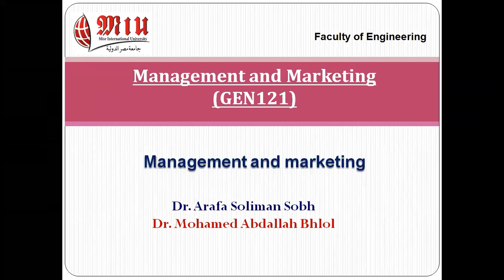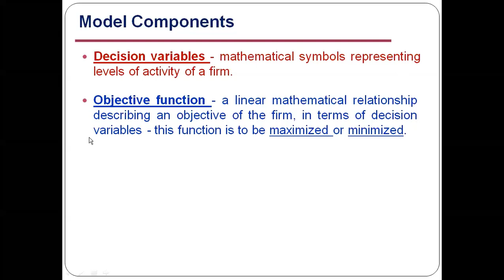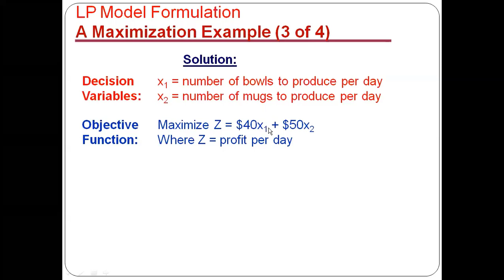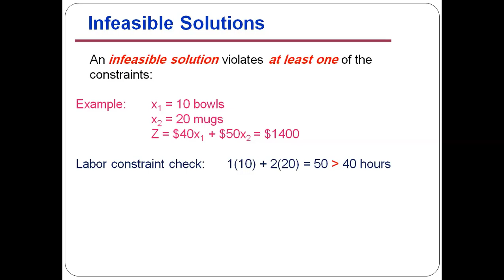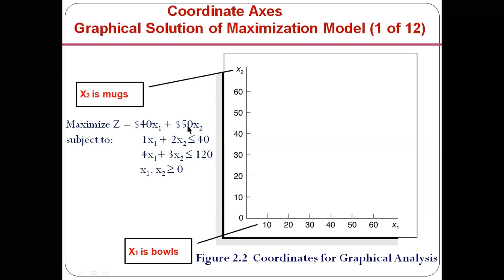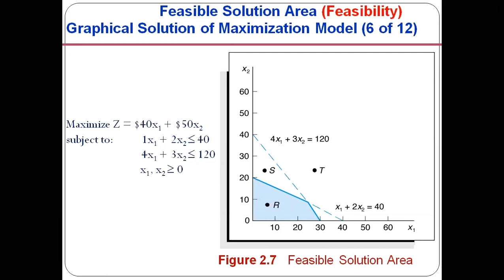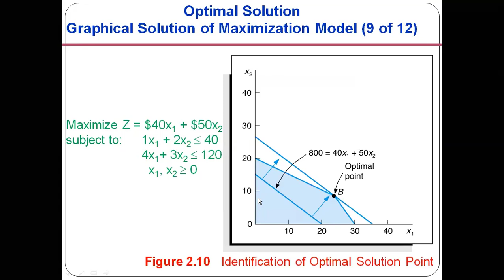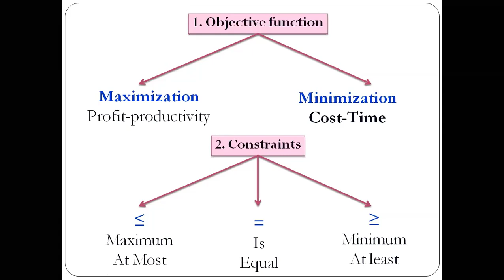lecture 2 Linear programming (graphical solution)